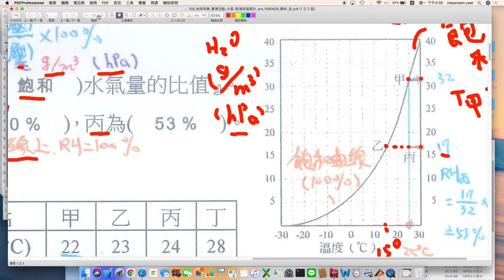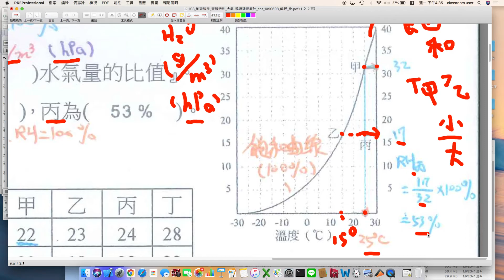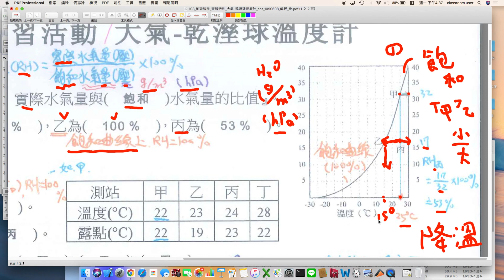高中地科 填充講義 大氣 飽和曲線與相對溼度的計算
00:17 介紹飽和曲線的橫軸與縱軸
00:58 飽和曲線上不同溫度的飽和水氣量
02:25 相對溼度的計算公式
03:35 計算未飽和空氣的相對溼度
04:45 露點溫度的意義與從圖表讀取露點
05:33 結束囉